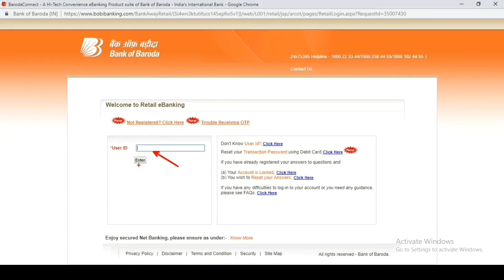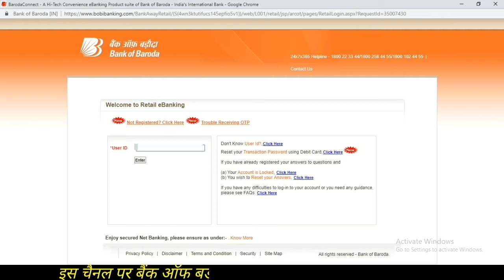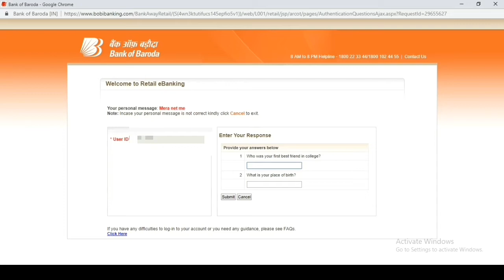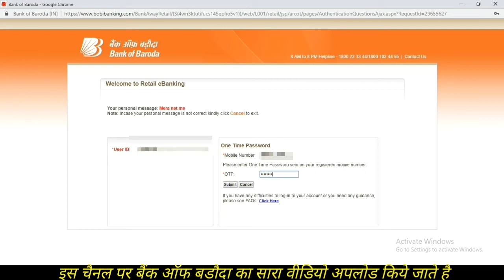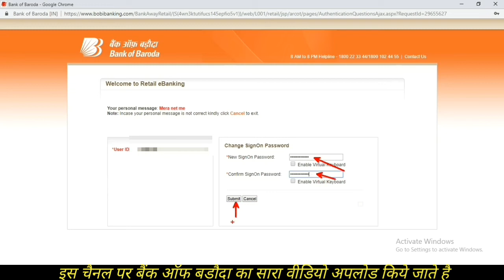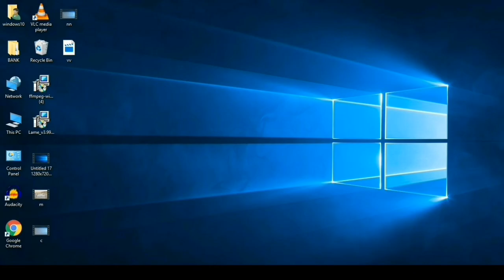HOW TO RESET NET BANKING PASSWORD/ BANK OF BAROD INTERNET BANKING LOGIN, SIGNON PASSWORD RESET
Hello Dosto, is video mein maine aapse bank of baroda internet banking login, Signon Password reset Kaise kare  ke baare mein baat ki hai aap mein se bahut se viewers ne mujhse pucha hai ki Internet banking Login, sign on Password reset Kaise kare Bank of baroda ke baare mein baat ki hai aap mein se bahut se viewers ne mujhse pucha hai. Mujhe umeed hai ki yeh video aapko pasand aayega.

About : Online Banking  is a YouTube Channel, where you will find Banking  videos in Hindi, New Video is Posted Everyday